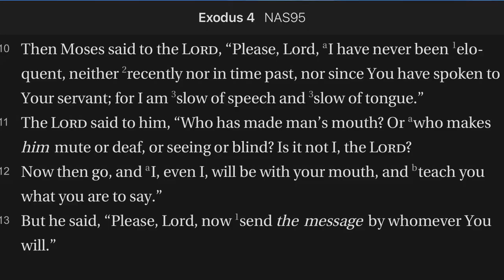Exodus 4:10-13 Moses Reluctant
God has called Moses to go and be a key agent in the deliverance of His people. But Moses is very, very reluctant...